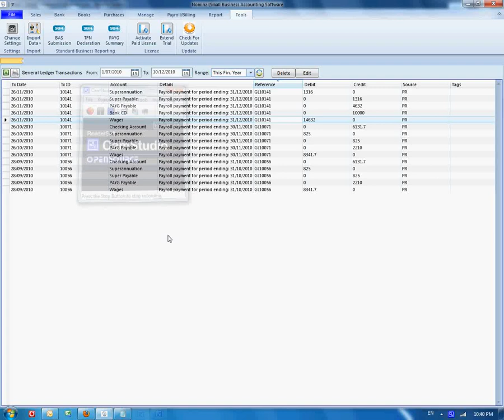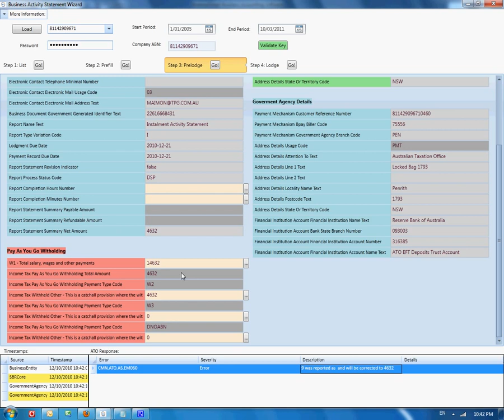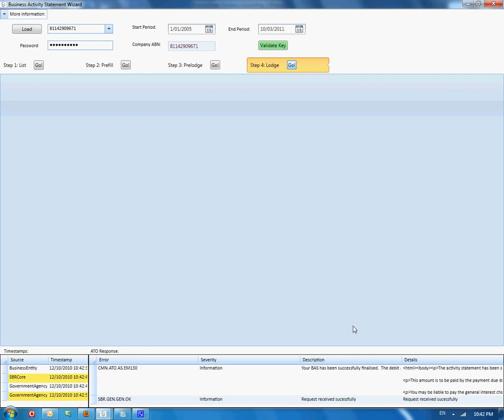BAS submission using Standard Business Reporting - Nominal Accounting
This video shows a live demo of using Nominal to submit a BAS (business activity statement) to the ATO.

Nominal Accounting allows you to submit your Business Activity Statements (BAS) and Tax File Number (TFN) Declarations for your employees, online.